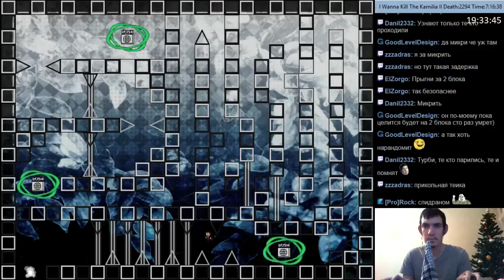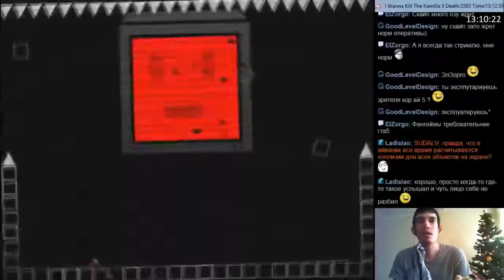Kamilia 2 Marathon #3